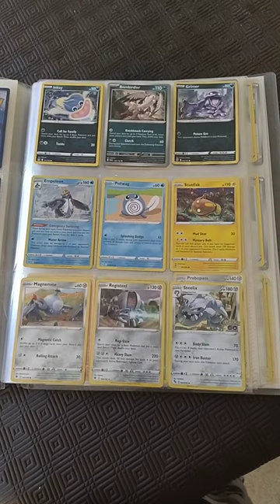rated or hated Pokémon #